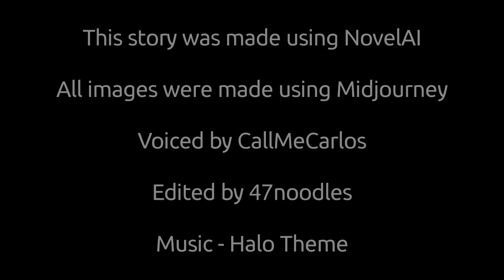AI wrote us a Fight Scene - THIS is the Result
We wrote a prompt for a fight between Myself (47noodles), CallMeCarlos, and PurplePython, and it made this beautiful monstrosity.  We then asked another AI to generate images for the fight, and it made some very "interesting" creations.

Voiced by CallMeCarlos

Featuring Scott Morrison.